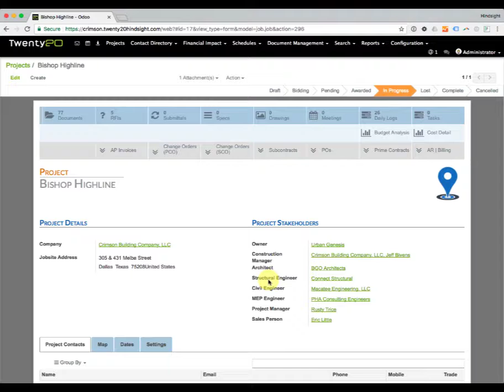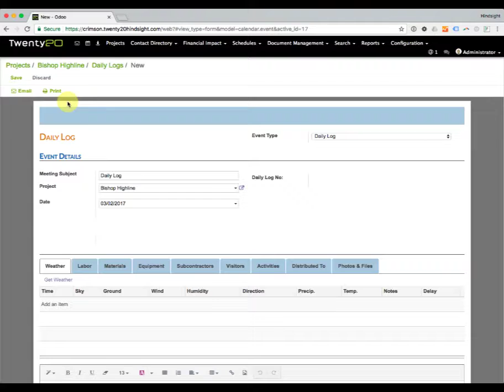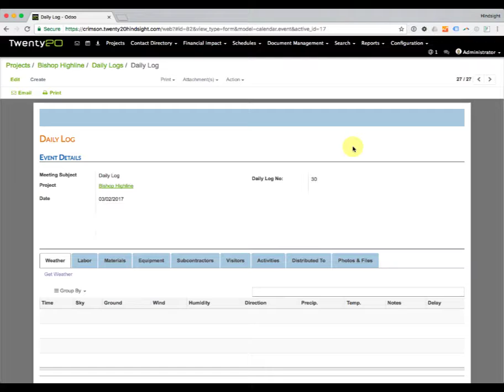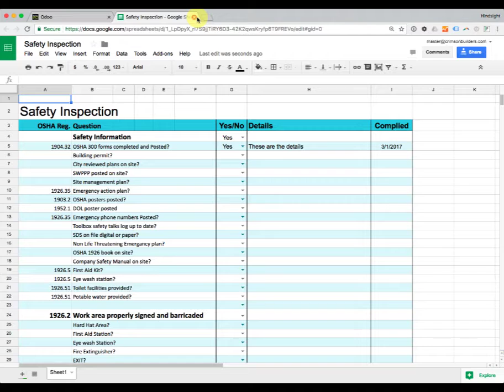09 - Safety Inspections using Google Sheet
In this video we will discuss how to create a Safety Inspection and attach it to a daily log for your project.  This safety inspection form is designed as a Google Sheet template. Each time that it is created from a Daily log, it is creating a new instance of the template and associating it with the daily log.